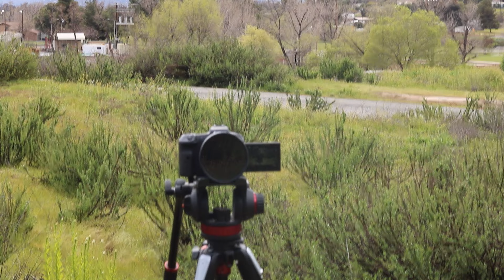My New Camera For YouTube!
📷 Reacquiring My 7-Year-Old Camera: Test & Comparison 📷

Join me in this practical exploration as I repurchase my 7-year-old camera and put it to the test against my current equipment. In this video, I'll unbox and examine my old camera, reflecting on its past role in my photography journey.

But nostalgia won't cloud my judgment. I'll objectively compare its performance, features, and image quality with my current setup. From a practical standpoint, does my old camera still hold up against modern counterparts?

Whether you're curious about vintage gear, looking for budget-friendly options, or just enjoy a good camera comparison, this video has something for you.

Hit play now and see if my old companion can still compete in today's photography landscape!